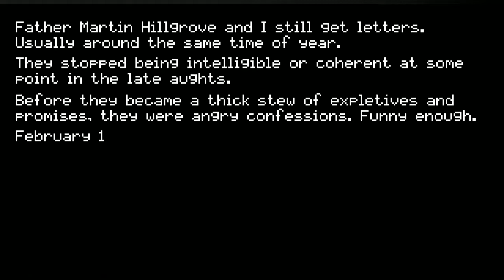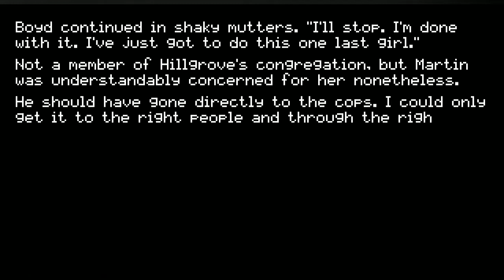Deep Night Detective - Part 1. Sang Detektif Hantu